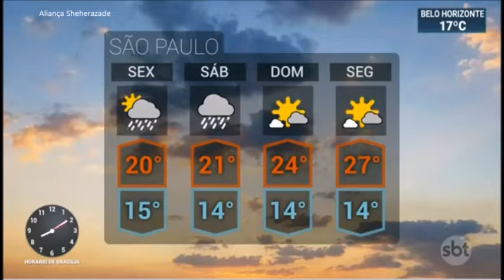SBT Brasil - 26 de Setembro de 2019 - Melhores Momentos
Confira os melhores momentos do SBT Brasil desta quinta-feira,26 de Setembro de 2019, com Carlos Nascimento e Rachel Sheherazade.